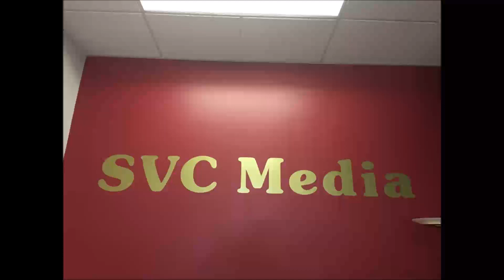2020年12月1日星期二 Googain/Maxreal Hong Hu / 天天電話卡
2020年12月1日星期二
Googain/Maxreal           Hong Hu
天天電話卡